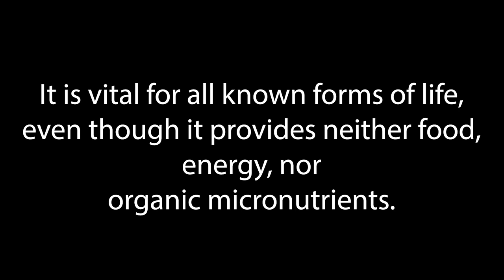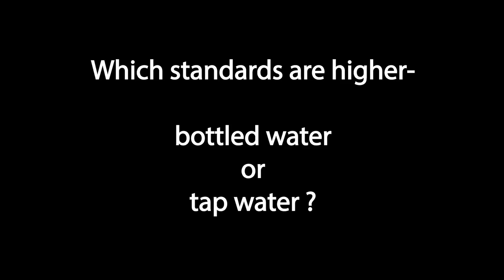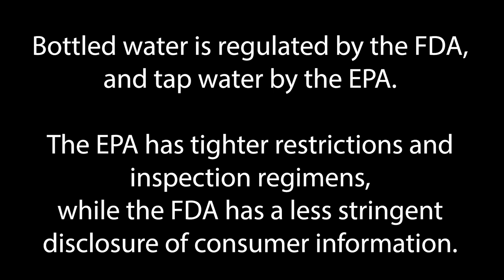Girl on the Block - "Water"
Let's talk water...